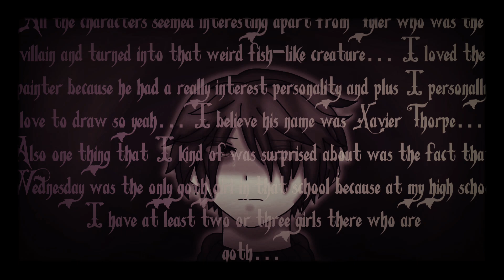🌸My Review of “Wednesday” (2022) Netflix Series🌸 | Artist 🎨:@KittyChuTheKawaii